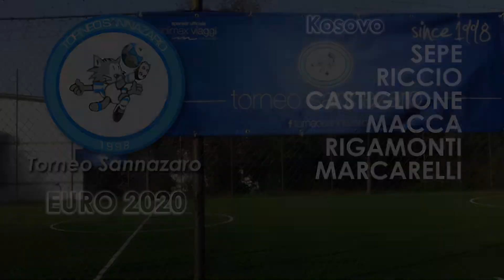Pat't FC VS Kosovo (EURO 2020)